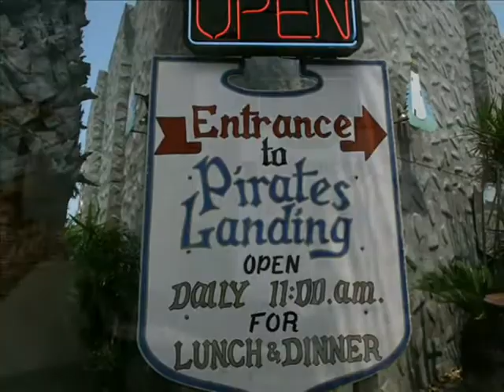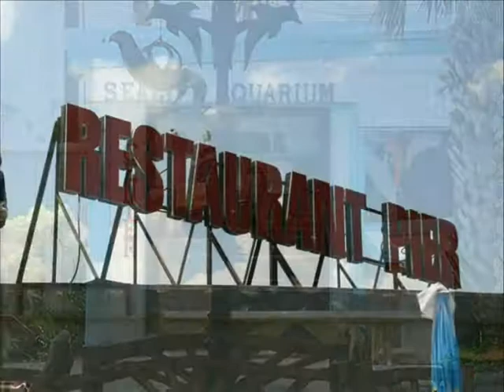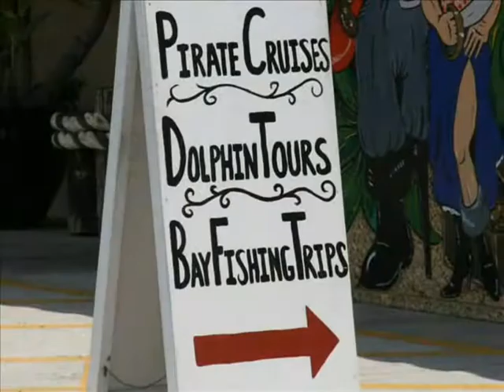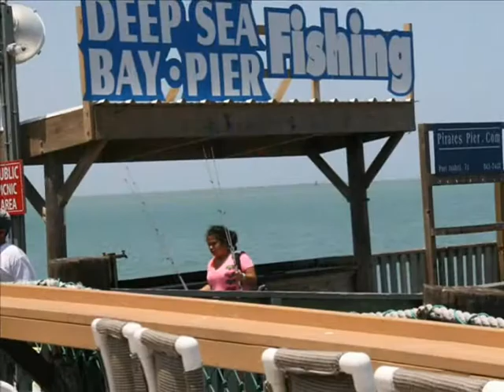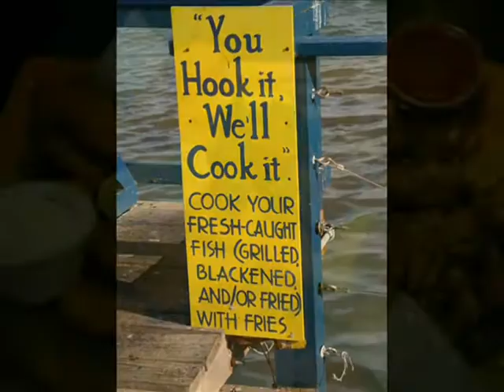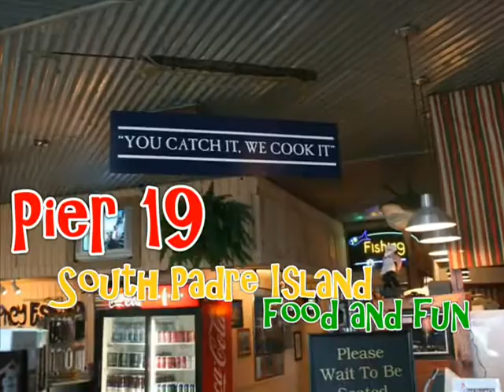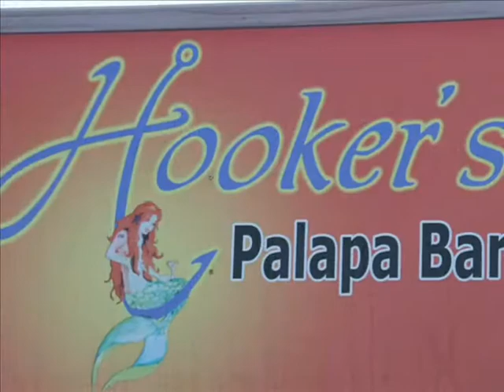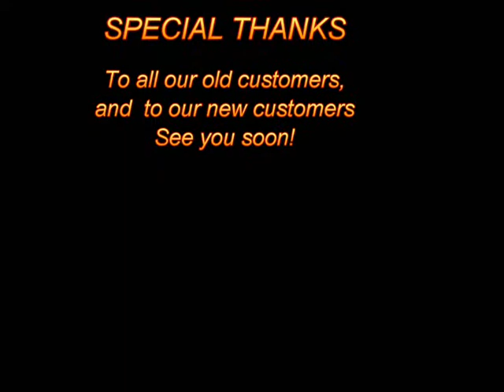Pirates Landing and Black Dragon Pirate Ship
AARRRrive in styleon the ship with the most raucus and rowdy rascals ever as you join the fun-loving crew of the Black Dragon Pirate Ship on South Padre Island. You can also go fishing aboard the boats and go on a bay fishing trip or deep sea fishing.

This video is subject to copyright owned by the South Padre Network. Any reproduction or republication of all or part of this video on a commercial basis is expressly prohibited, unless south padre network has explicitly granted its prior written consent All other rights reserved.

The names, trademarks, service marks and logos of south padre network or the sponsors appearing in this video may not be used in any advertising or publicity, or otherwise to indicate sponsorship or affiliation with any product or service, without prior express written permission from south padre network and the video sponsors.

Neither south padre network, nor any party involved in creating, producing or delivering information and material via this video, shall be liable for any direct, incidental, consequential, indirect, or punitive damages arising out of access to, use of or inability to use this video, or any errors or omissions in the content thereof.